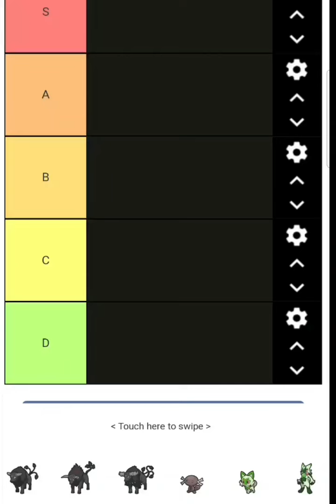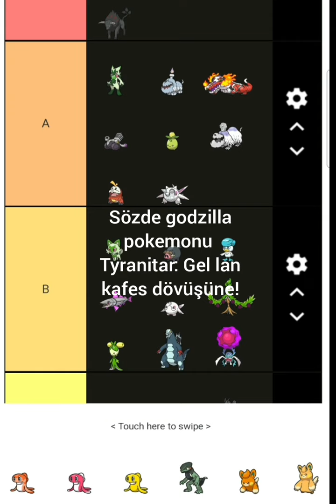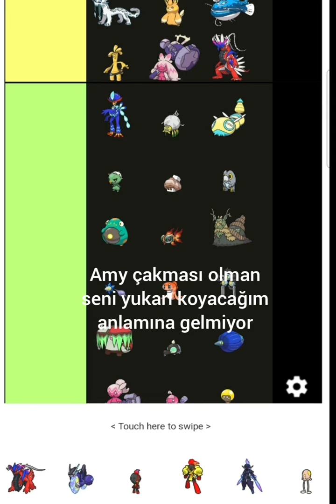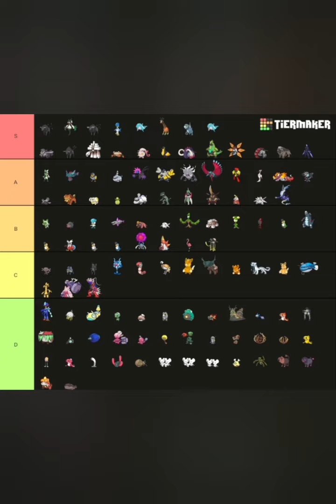Gen 9 pokemons tier list. (paldea pokemons)